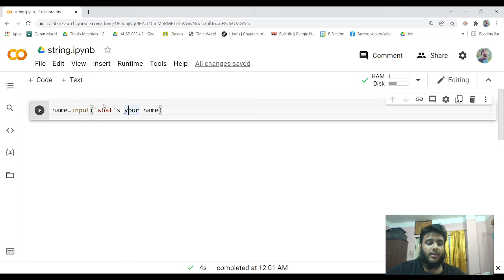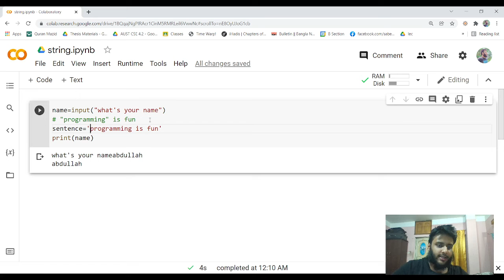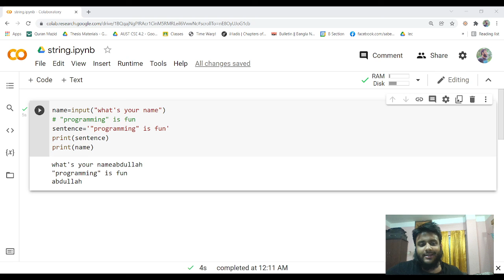Road to Python - Class 7 | String part 2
Python Programming Course Link:

Python is a high-level, general-purpose programming language that is interpreted. The use of considerable indentation in its design philosophy emphasizes code readability. Its language elements and object-oriented approach are aimed at assisting programmers in writing clear, logical code for both small and large-scale projects.
Python is garbage-collected and dynamically typed. It supports a variety of programming paradigms, including structured (especially procedural) programming, object-oriented programming, and functional programming. Because of its extensive standard library, it is often referred to as a "batteries included" language.

পাইথন এর আরও বিভিন্ন বিষয় শিখতে চাইলে আমাদের কোর্সে এনরোল করুন :

Instructor:
Sabeek Bin Sayeed
ICT Teacher
Madrasatun Noor

Keywords